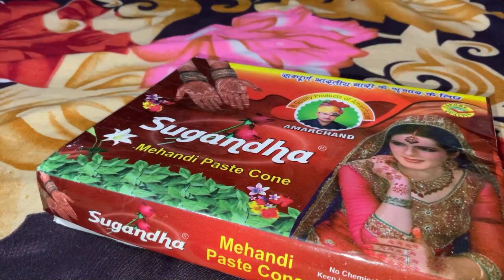Shopee unboxing/ Shopee app/ shopee india unboxing/ Shopee / fancy lotus/